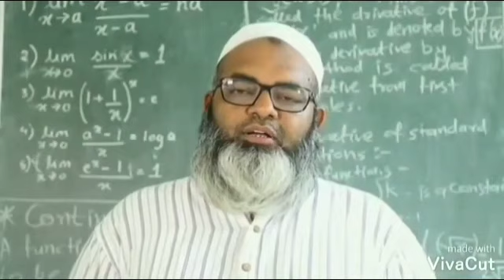कोरोना प्रतिबंधासाठी मुगगाव, गहुखेल, पुंडी येथे सोडियम हायपोक्लोराईड ची फवारणी